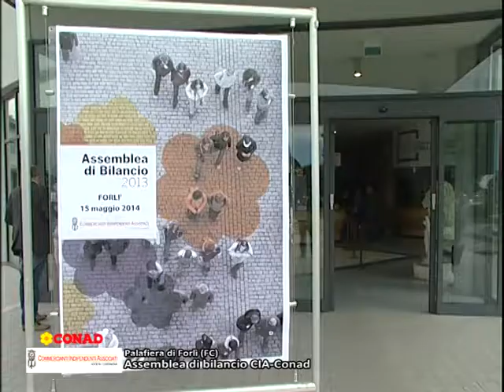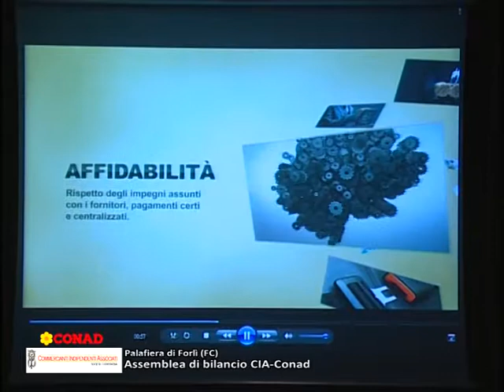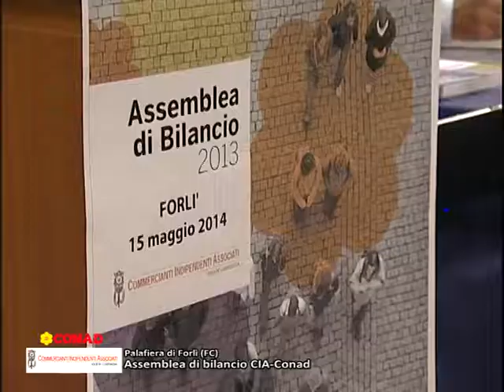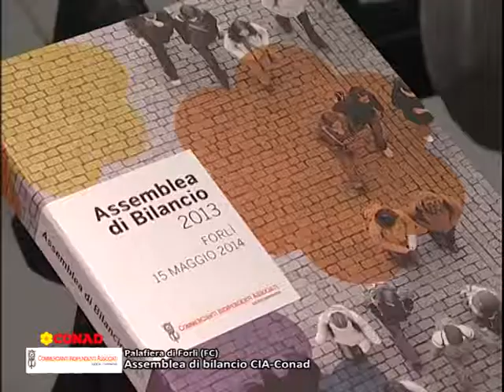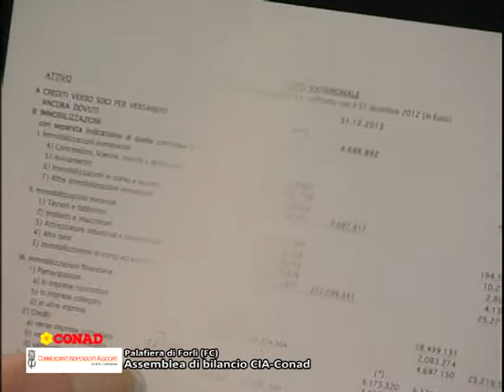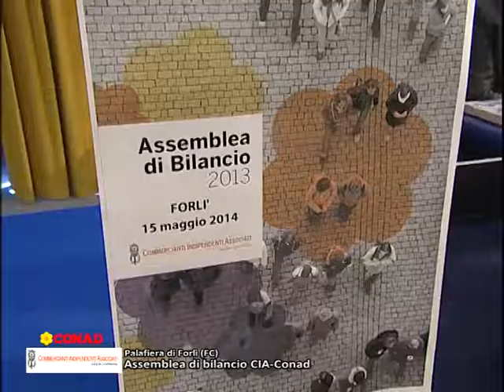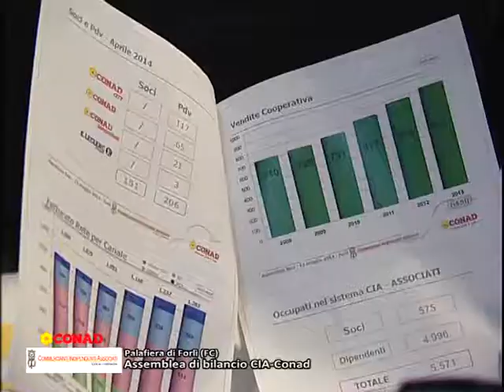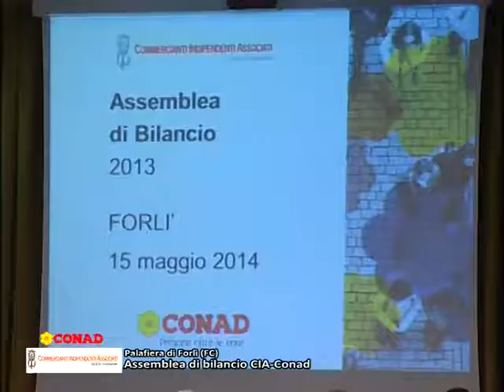OLTRE LA NOTIZIA - ASSEMBLEA DI BILANCIO CIA CONAD FORLI